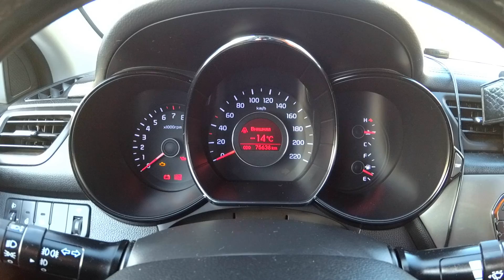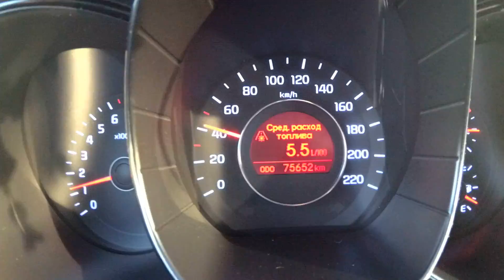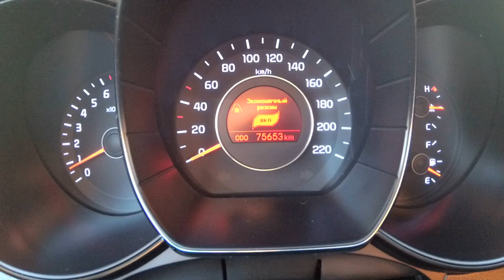Обзор Киа Рио 2013. Корейская надежность? Миф или реальность? Отзыв владельца. Тест драйв Kia Rio.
Обзор на автомобиль моего друга. Только правда и только факты. Поехали!